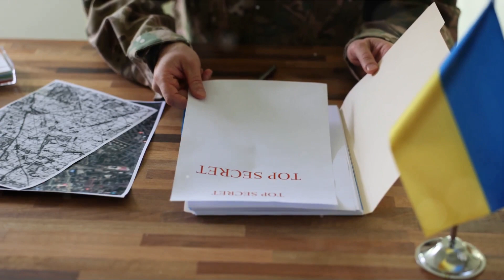Wagner Group Post-Prigozhin: New Name, Business as Usual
From the covert to the overt, the Kremlin’s Expeditionary Corps is taking over Wagner’s global operations.

Written by Antonio Graceffo.